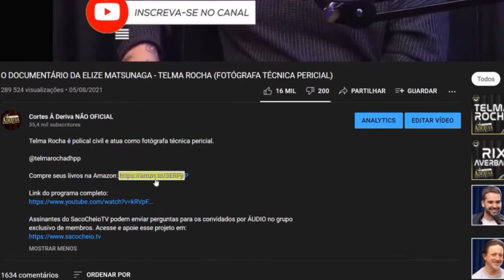COMO TRABALHAR COM A MORTE TE AFETA? - ADRIANE LUPETTI (CEO de crematório)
Quer aprender a ganhar dinheiro com o YouTube e outras plataformas com marketing digital?

Adriane Lupetti é CEO da empresa de crematório "Memorial Jardim da Vida".